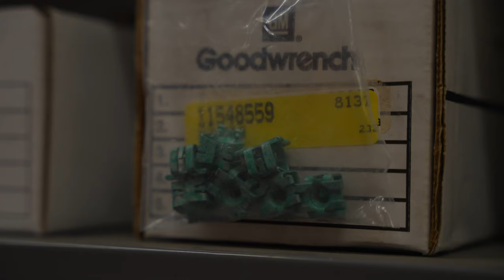"Inside Stingray" - Parts Department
NEW SERIES: We will be diving into some of the vital but lesser known parts of Stingray Chevrolet. Today we are interviewing Bill, our Parts Director to hear about our massive parts operation.

Stingray Chevrolet! Relax… and Enjoy the Difference! Located in Plant City, FL.